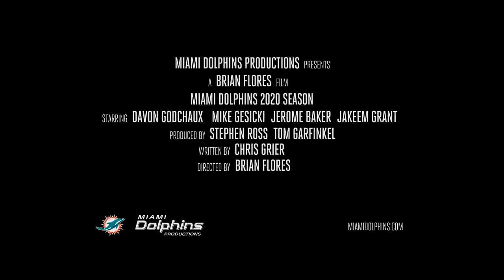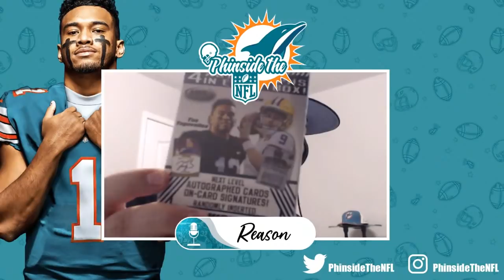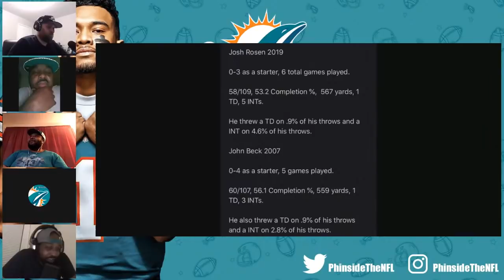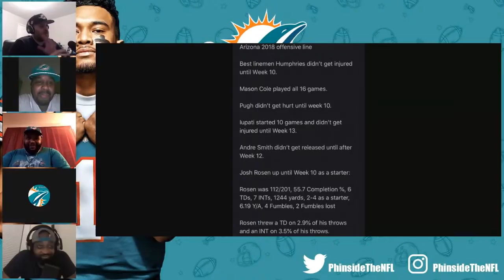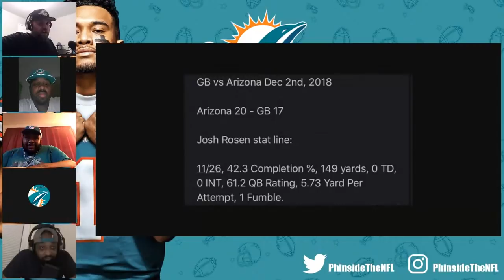Episode 65: Talking All Things Miami Dolphins With Alain Poupart Of Sports Illustrated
Reason talks with Alain Poupart about training camp, his expectations for the season, Tua Tagovailoa and so much more!

Follow Alain Poupart On Twitter: @apoupartFins